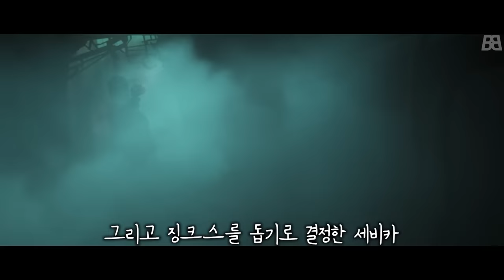롤 아케인 시즌2 떴다...! 영혼을 갈아넣은 역대급 넷플릭스 애니메이션 1~2화 줄거리 요약